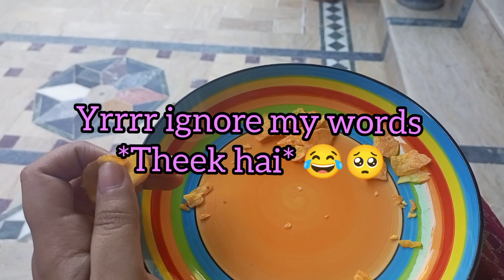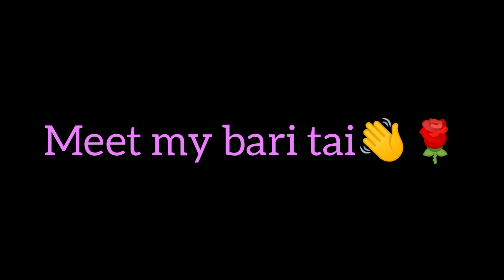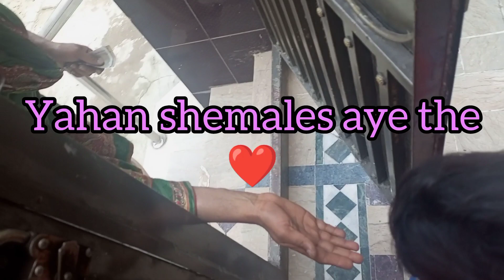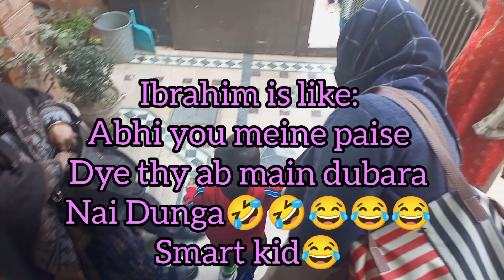Bari tai maa or cousin aye milne k lye❤️ - had fun - don't miss the end😍